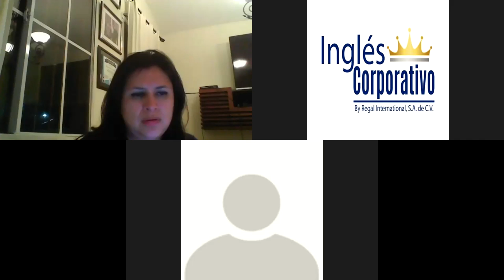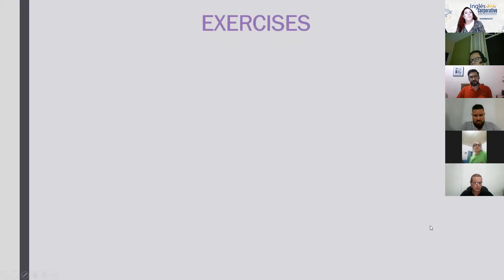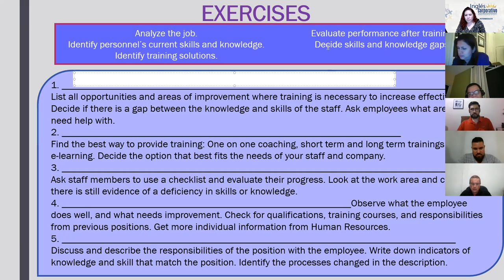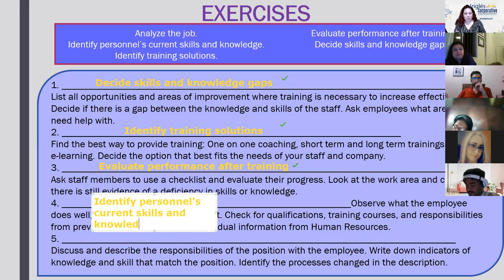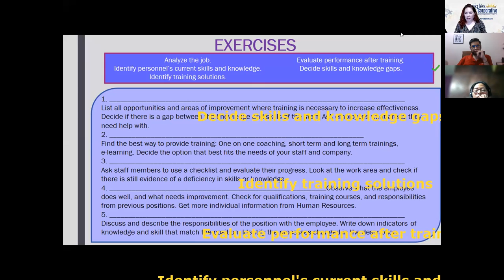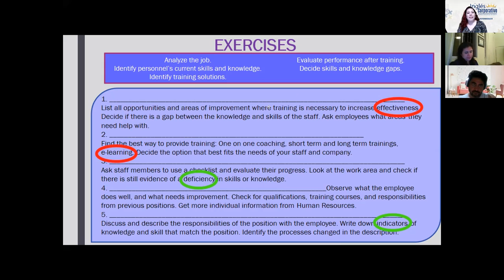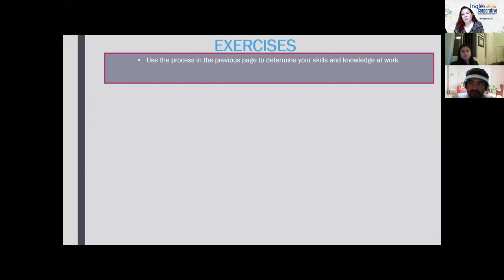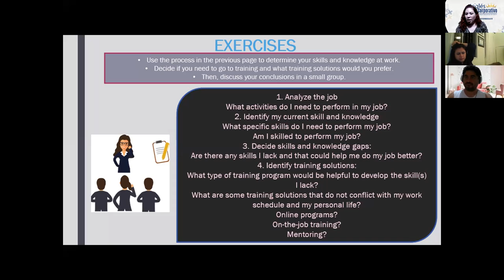Ingles Corporativo- Videoconferencia #23 How to use will vs present progressive- Parte 1